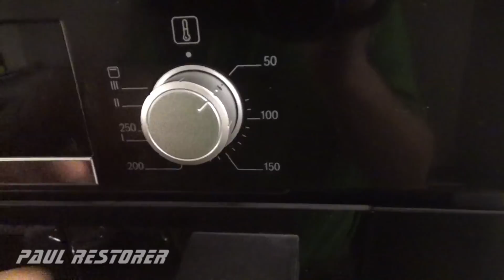Matchbox Mercury Commuter nr 73. Wersja regular wheels i superfast. Model autka odnawianie.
Dziś na filmie przedstawiam remont Mercury Commuter. Modele dostałem od znajomego w Belgii. W firmie są dwa modele tego samochodu, który był produkowany w latach 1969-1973. Pierwsza wersja to wersja Regular Wheels, a od 1970 Lesney przeszedł na wersję Superfast. W ostatnim roku produkcji model otrzymał relingi na dachu oraz naklejkę na masce. Kolorystyka zmieniła się z metalicznej zieleni na czerwoną. Malowałem auta na kolory fabryczne. Zrobiłem dla nich brakujące pudełka i odtworzyłem naklejkę byka na czerwoną wersję. Filmy z Matchboxami publikuję w soboty i wtorki.